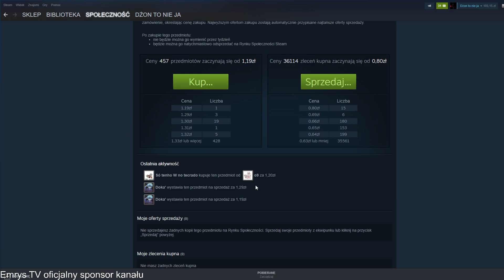Ktoś wykupił 50% wszystkich vinich z rynku XD